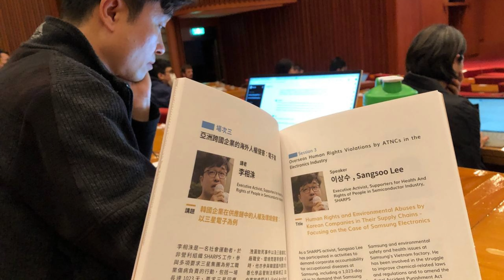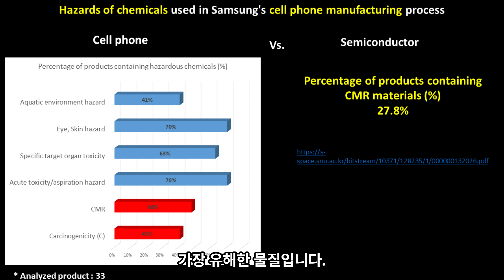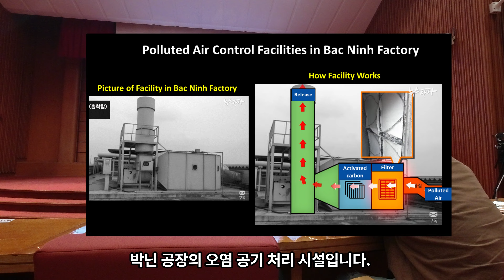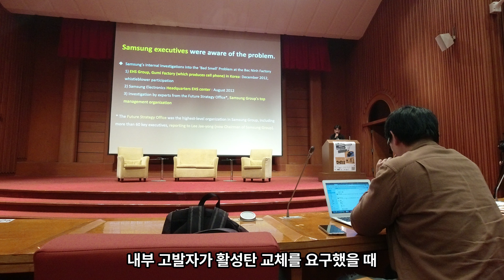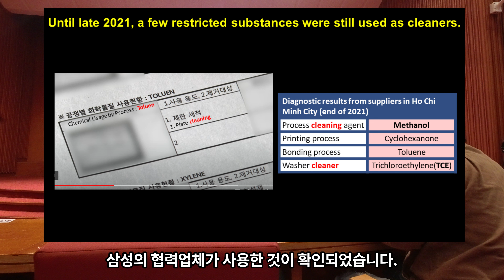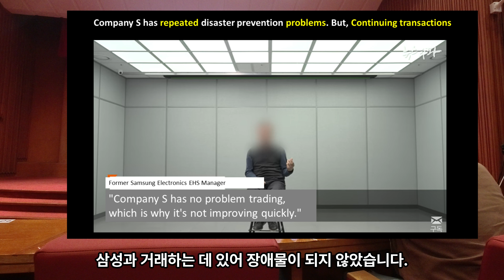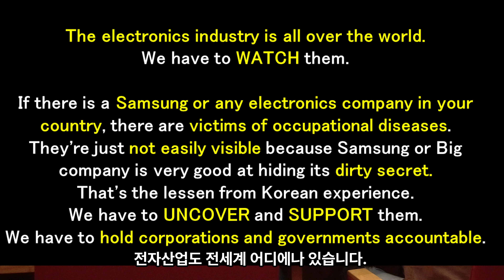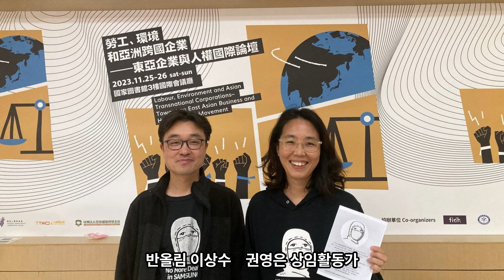[Conference] Human Rights Violations by Samsung Electronics in Vietnam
[Conference] Labor, Environment and Asian Transnational Corporations--Toward an East Asian BHR Movement?
[컨퍼런스] 노동, 환경, 그리고 아시아 초국적 기업-동아시아 인권 증진 운동의 방향은?

Respecting human rights and the environment - in the East Asian Context
동아시아의 맥락에서 인권 존중과 환경 보호

Date: Nov 24-26, 2023
Location: Taipei, Taiwan.
Session 3: Overseas Human Rights Violations by ATNCs in Electronics Industry
세션 3: 전자 산업 내 다국적기업에 의한 해외 인권 침해 사례

Human Rights Violations by Samsung Electronics in Vietnam
-Focusing on EHS issues and outsourcing of hazardous process
베트남에서 발생한 삼성전자의 인권침해 사례
-환경안전보건(EHS) 문제와 위험 공정의 외주화를 중심으로

presented by SHARPS activist Lee Sangsoo
이상수 반올림 상활동가 발표